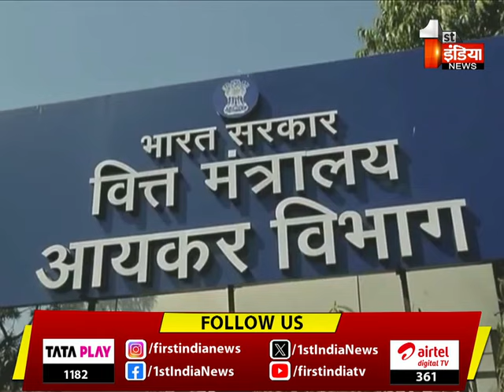Final Report देखिए रात 11 बजे का बुलेटिन | 04 April 2024